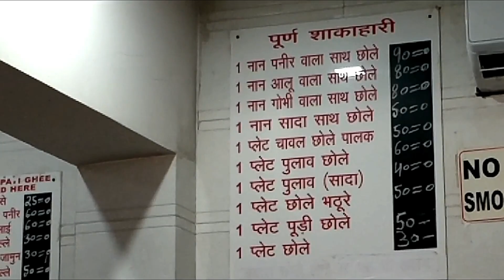New Gole Di Hatti in Patel nagar - Full HD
Exploring vegetarian street food in Patel nagar. We have visited total of 3 places and this video is part 1.

Have changed the setup for videos and all the feedback regarding the audio and video is appreciated.

We film & Edit our own videos and you feedback helps us improve

New Gole Hatti
2698/2, Opp Pillar No - 208, Main Road, West Patel Nagar, Ranjeet Nagar, New Delhi, Delhi 110008
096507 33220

Phone Camera I use - One plus 5
Phone Gimbal  - DJI 2016
Audio  - Zoom H1
Small camera with focus issue - Nikon D5200